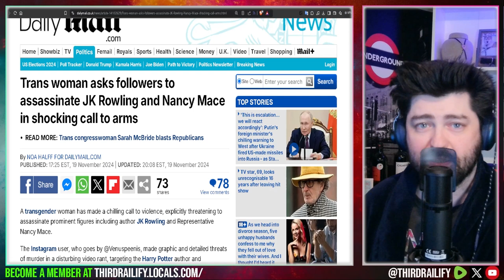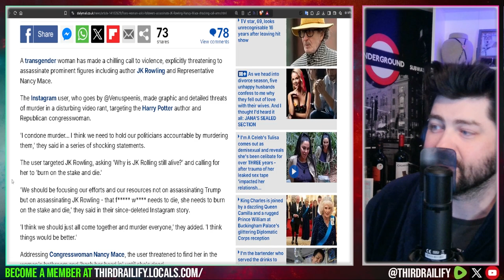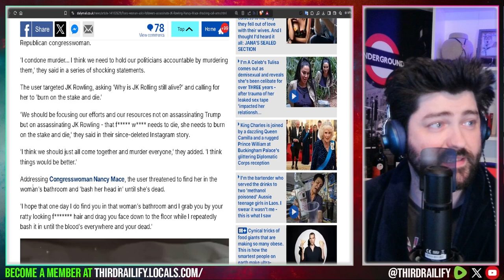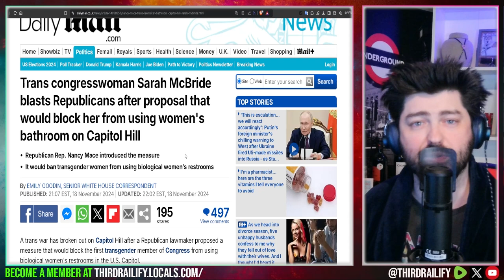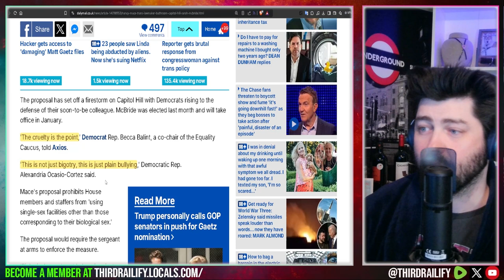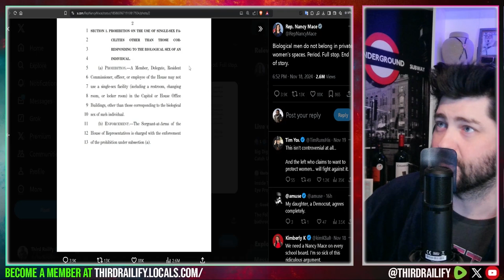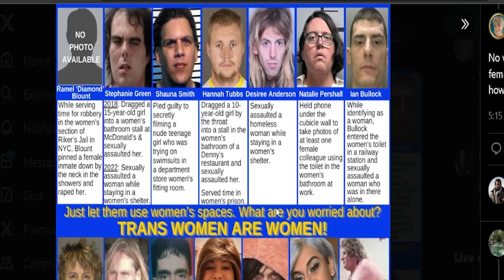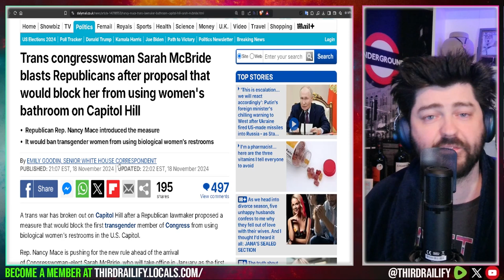Trans woman asks followers to assassinate JK Rowling and Nancy Mace in shocking call to arms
A transgender woman has made a chilling call to violence, explicitly threatening to assassinate prominent figures including author JK Rowling and Representative Nancy Mace.